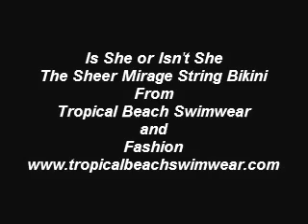Mirage Sheer Bikinis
Sheer Mirage Sparkling Bikini

Sheer Mirage Bikini -- This bikini is so hot made from our fabulous sparkling sheer mirage fabric. WARNING -- This Bikini is SUPER HOT with its TOTALLY SHEER BIKINI TOP and Sheer Mirage fully lined bottom.